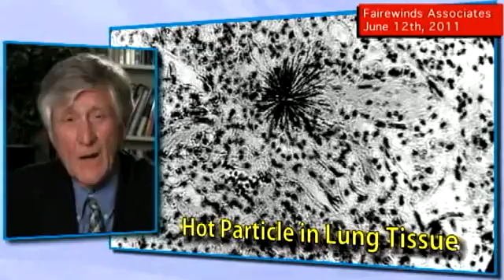Radiation From fukushima Japan to Seattle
John King and Arnie Gundersen discuss "hot particles" detected in Seattle and Japan, the cozy relationship between Japanese regulator NISA (Nuclear and Industrial Safety Agency) and plant owner TEPCO, and changes at the Fukushima accident site since March. John King and Arnie Gundersen also discuss how TEPCO's acknowledgement today of another error in calculating radiation dose more than doubles the amount of radioactivity to which people in the Northern Hemisphere have been exposed.